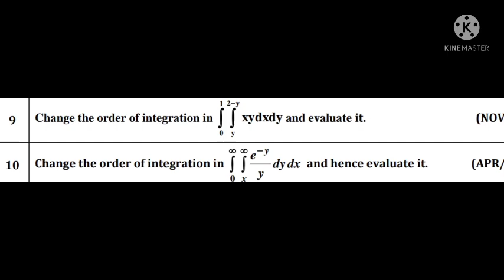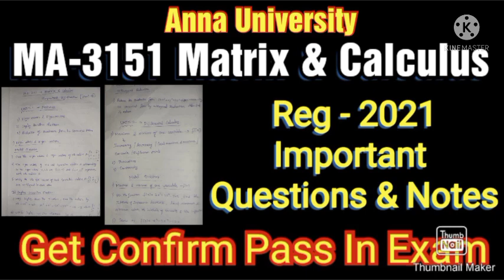Reg-2021 | MA 3151 Important Questions | Matrix & Calculus | Anna University | latest news | Topics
Anna University 2021 Regulation ma3151 matrix and Calculus important topics and questions

anna university latest news about valuation process details and important News
anna university latest news for arrear students,
anna university latest news about arrear exam,
anna university latest news today polimer news,
anna university latest news about final year exam,
anna university latest news arrear,
12 arrear exam date 2020,
plus two arrear exam date,
11th arrear exam date 2020,